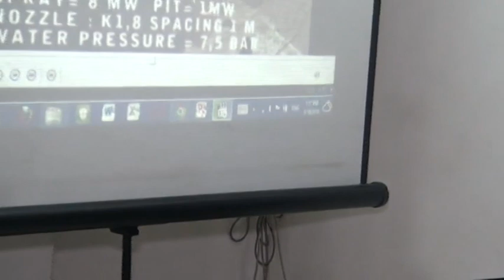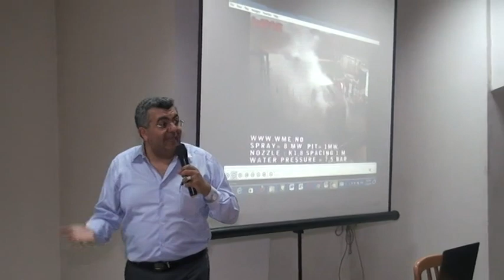المحاضرة السابعة فى دورات مكافحة الحريق والإنذار الآلى - دكتور حاتم صادق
2019 دورات مكافحة الحريق والإنذار الآلى
lecture from series of Firefighting and fire alarm training course's
lectures which were held in Egyptian Syndicate of Engineers
Dr. hatem sadek